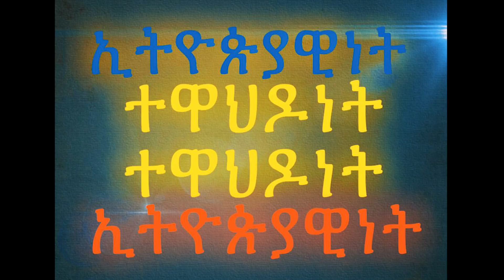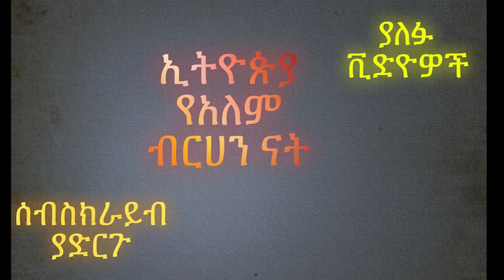ወልደገብርኤል Kidus Abebe|| አንድን ስብከት ምን ያህል ጌዜ ደግማችሁ ትሰማላችሁ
ስብከት ደጋግሞ መስማት ትልቅ ልማዳችን ሊሆን ይገባል